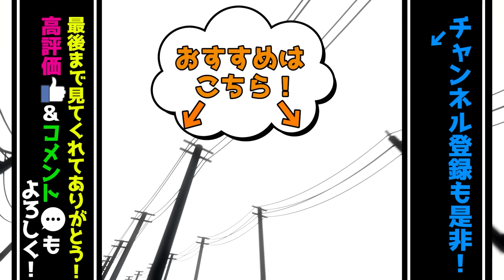【移植版 MF2】全種族全力で殿堂入りに挑戦する！シーズン２#ワーム編01【モンスターファーム2】part85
モンスターファーム2で全ての種族を育成して殿堂入りを目指す企画！
シーズン2開幕します！！！！！
第14弾はワーム！寿命短めをどこまで持っていけるか！頑張ります！

【ルール】
・3月1週/5000G/アイテム未所持でスタート
・他モンスターによる週送りの禁止
・ドーピングの禁止
・バナナは可
・セーブ＆ロードあり
・シーズン1とはなるべく別個体を育てる
・ノラモン禁止
・レアモン等は可だけど壊れ特殊個体(強化個体)は禁止

【MF1 全種族全力で名人入りシリーズ まとめ】